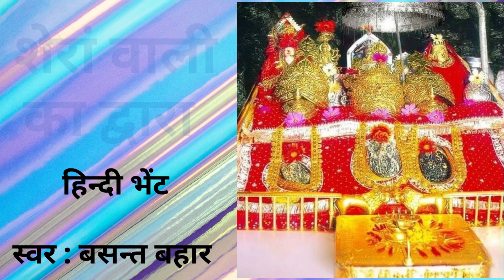शेरां वाली का द्वारा Sheran Wali Ka Dwara (Hindi) माता रानी सबकी मुरादें पूरी करें Parco Bhakti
शेरां वाली का द्वारा Sheran Wali Ka Dwara (Hindi)
Hello Friends,
Welcome To all of you On  The PARCO BHAKTI  Youtube Channel
This Chanel is Created About Bhajan and Bhakti.
 We are Coming up With Many New Bhajans

Singer : Basant Bahar
Lable : Parco Music